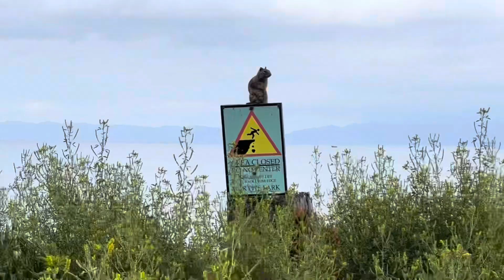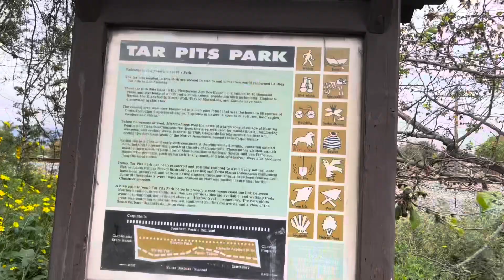Family Camping Trip 2023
Family Camping Trip up in Goleta, CA for Emilio’s 11th birthday!

Tictock: chrusterbuster